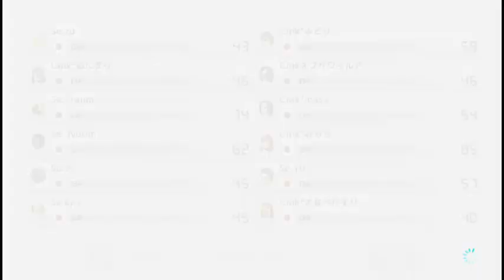マリオカート8DX交流戦 Cmk Se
お通話いれてみましたテスト